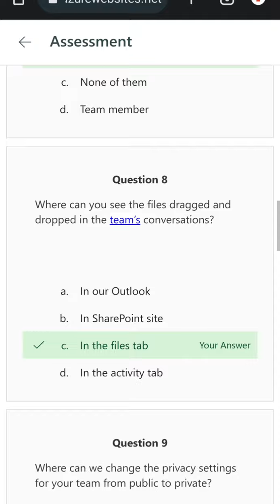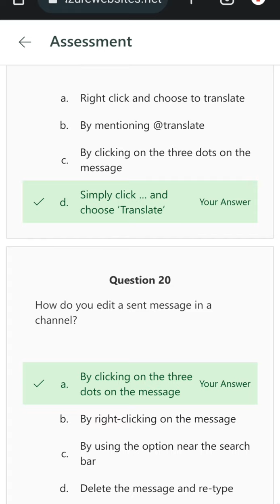Naan mudhalvan Microsoft Teams assessment test Answers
Naan mudhalvan Microsoft excel Assessment Test Answers
Naan mudhalvan Microsoft Word assessment test Answers
Naan mudhalvan Microsoft One drive assessment test Answers
Naan mudhalvan Microsoft word (Advance) Assessment Test Answers
Naan mudhalvan Microsoft Outlook Advance Assessment Test
Naan mudhalvan Microsoft Advance Sharepoint assessment test Answers
Naan mudhalvan Microsoft Excel advance assessment test Answers